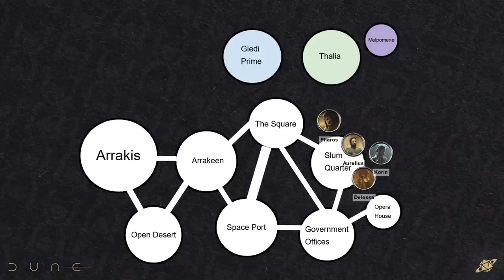Back to the Desert | Inherit the Sand Episode 6 | Dune: Adventures in the Imperium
After the ascension of the Atreides, House Houdin makes a deal to regain their former glory.

Get your hands on the best apparel and gaming accessories in the biz

Coming in 2023 — the NEW Glass Cannon Podcast — a playthrough of the Pathfinder 2E Gatewalkers Adventure Path! We hope to see you again!